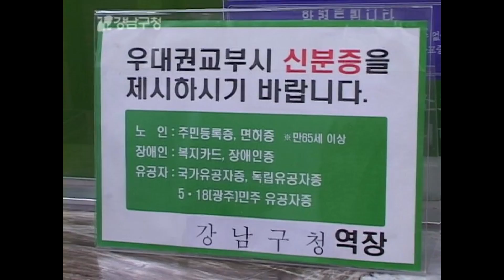20040703 실버택배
실버취업박람회
강남 실버 택배단의 14명의 노인들
하루 6-8건의 주문
현재 서울 시내 복지관에서 운영하고 있는 실버 택배는 모두 4곳
10:1의 경쟁률